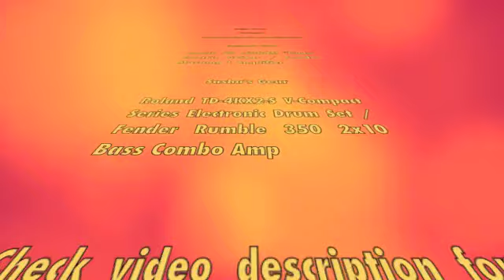Edge Of Us - Purple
Here's Kehan and Sasha from the band Edge Of Us out of Grass Valley, CA with their song "Purple". You can contact the band at:

Kehan's Gear

Fender Mustang I 20W 1x8 Guitar Combo Amp - $99.99

Sasha's Gear

Fender Rumble 350 350W 2x10 Bass Combo Amp - $499.99

10-6 Monday-Friday
10-5 Saturday Closed Sunday

COME JAM WITH US!